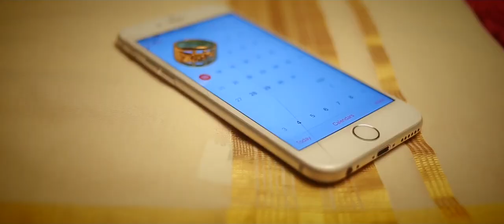Kerala wedding video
Vayshnav Theertha
Aymz photography